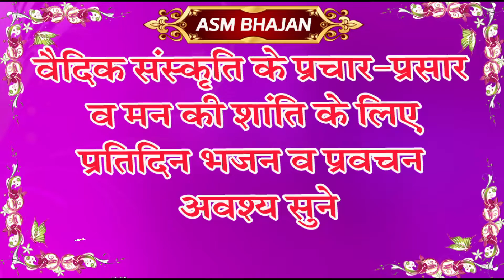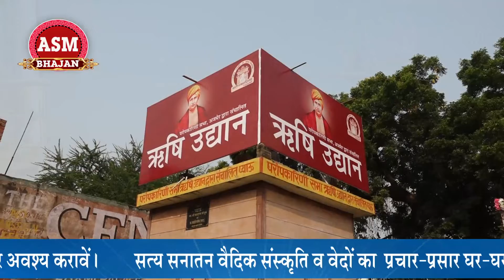KON KAHE TERI MAHIMA KON KAHE TERI MAYA\ P. DINESH PATHIK JI \ARYA SAMAJ MISSION